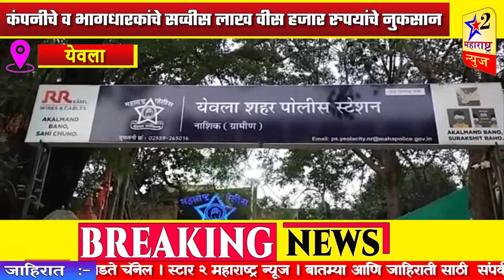पारेगाव येथील सिमेंट कारखाना बेकायदेशीररित्या पाडल्या प्रकरणी ४आरोपी विरोधात गुन्हा दाखल